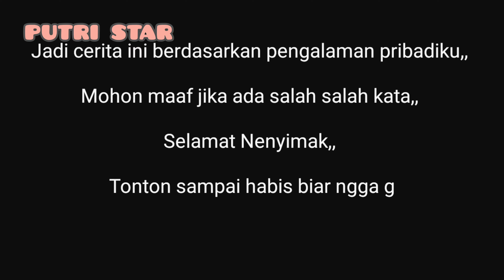SUDAH KE DEPNAKER PUTUS KONTRAK KERJA. APAKAH BISA DIBATALKAN???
Halo teman-teman semua,, kali ini aku mau berbagi pengalaman pribadi aku yang sudah putus kontrak kerja, sudah mau pulang tapi nggak jadi,, tonton vidionya biar jelas ya,,, Jangan lupa subscribe,like dan komen ya,, Terimakasih,, 😍